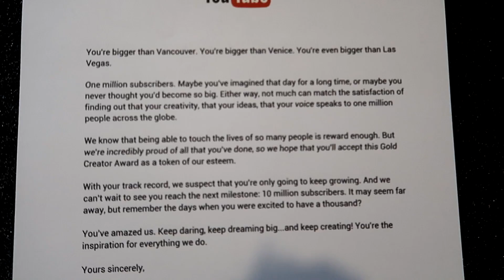EL MAYOR BUG DE YOUTUBE, PLACA DEL MILLÓN DE ORO VS PLATA - [WithZack]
Hoy me ha llegado por fin la nueva placa del millon, pero por desgracia, esto no iba a quedar asi..

▶Cancion de mi outro: Inukshuk - A world away

-Apartado de correos 95, 36400, Porriño (Pontevedra).

Todo lo donado será siempre para mejoras para el canal, todo es bienvenido!